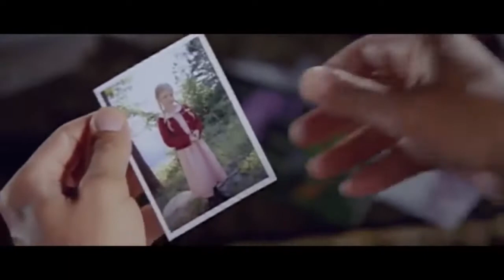The Wicker Man - horor - drama - 2006 - trailer